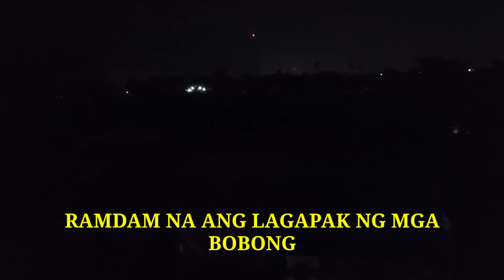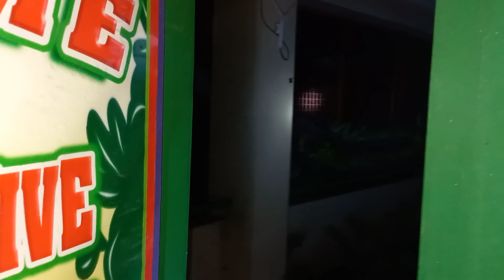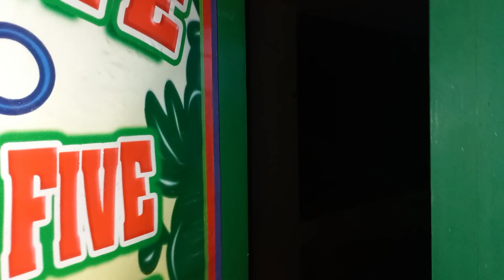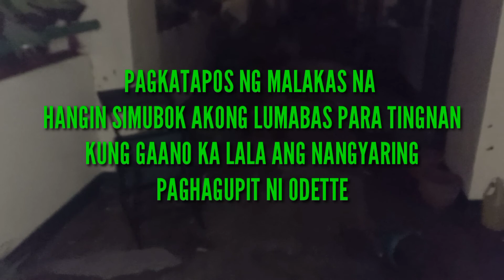Super Typhoon Odette Compilation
Super Typhoon Odette